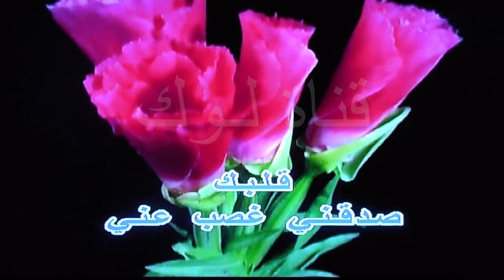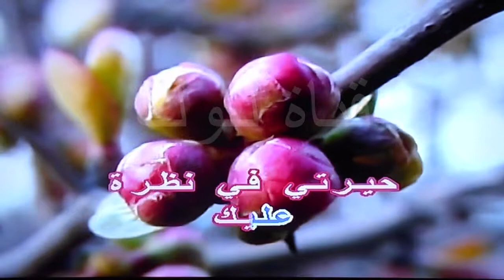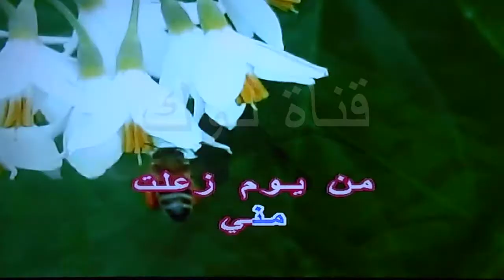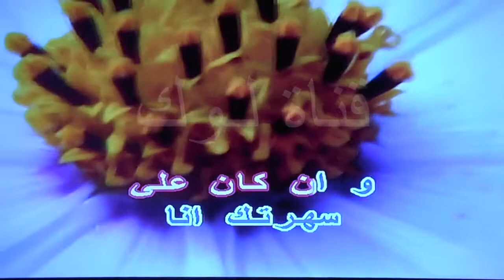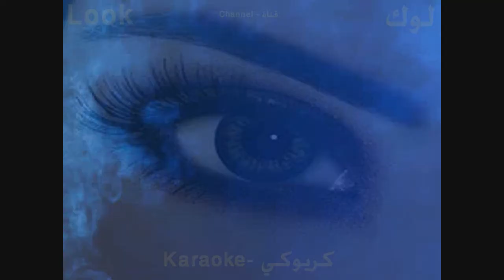انت يا عمري - مجد القاسم - كاريوكي - قناة لوك - اغاني عربية